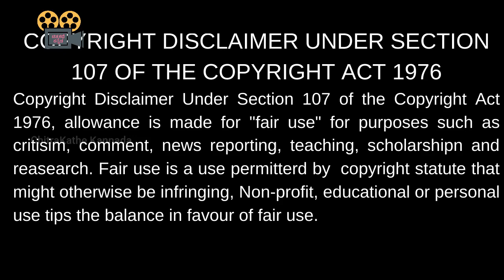The Purge explained in Kannada | ದಿ ಪರ್ಜ್ | ಕನ್ನಡದಲ್ಲಿ ವಿವರಣೆ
chitrakathe Kannada
Chitra kathe Kannada
Foreign language movie explained in Kannada
Story telling in Kannada
ಚಿತ್ರಕಥೆ ಕನ್ನಡ
ಚಿತ್ರಕಥೆ
The Purge movie in Kannada
The Purge movie explaination in Kannada
The Purge Movie explained in Kannada
The Purge movie review in kannada
The Purge movie reviewed in Kannada
The Purge film in Kannada
The Purge film explaination in Kannada
The Purge film explained in Kannada
The Purge film review in kannada
The Purge film reviewed in Kannada
Horror movie in Kannada
Horror movie explained in kannada
Love movie in Kannada
Thriller movie in kannada
Science fiction movie in kannada
hollywood movie
best english movies
kannada top movies
kannada new movies
english movies explained in kannada
Mystery info
Kannada Horror stories
Mystery stories in kannada